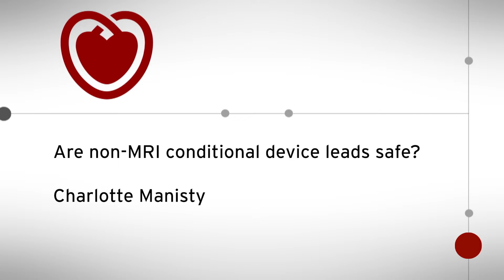ESC TV at EuroCMR 2019 - Are non-MRI conditional device leads safe?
Are non-MRI conditional device leads safe?
Presented by Charlotte Manisty, UK
An ESC TV at EuroCMR 2019 programme